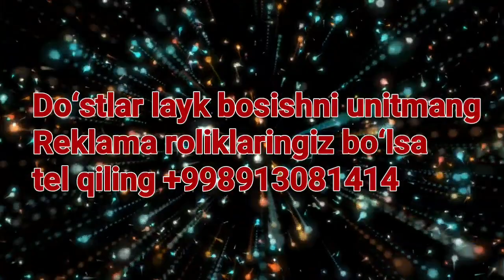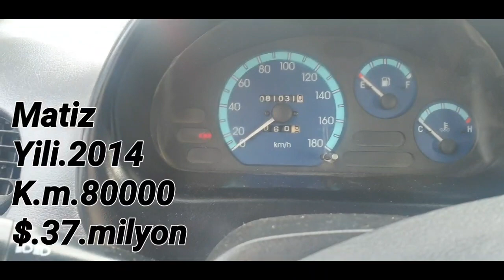4 Faebral Бугун Навоий мошин Бозор Матиз Ласетти Дамас Нексиеа Жентра Кобалт равон евро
Zo‘r mayli aka savdoni bersin